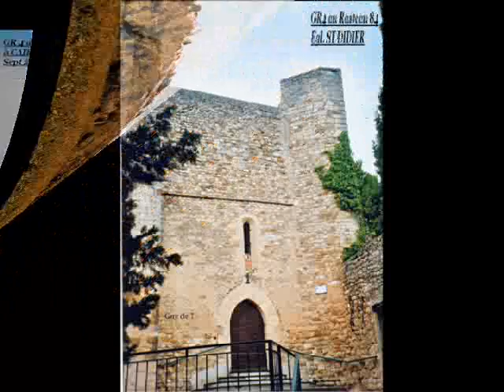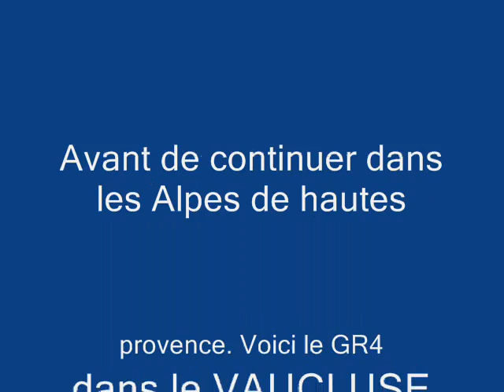GR4. N°1 VAUCLUSE.wmv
Ma traversée du GR4 Vaucluse , au départ de PONT ST ESPRIT (Gard) Traversée du Rhône.
Voir les suivants